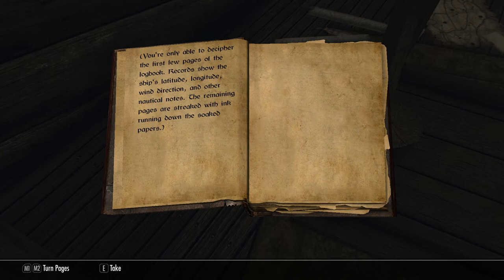Winterhold Arc TipToe Through the Annoyance! The Elder Scrolls V Skyrim Special Edition 280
This might become the longest playthrough of skyrim on youtube, that's what i'm aiming for.
Where will this adventure take me to?
Nami is a girl who loves septims, she loves to pickpocket fat nobles, search for lost treasure and make bank, but she has a soft spot and is also willing to help others.

Nami is now swimming west until she reached the Maroned Cargo Ship, there's really not much to this destroyed ship..just a kettle that is appearently lit?
Its amazing how many ships couldnt pass through the icy waters of the sea of ghosts..
Nami exits the ship and finds the Blue Moon Cavern, this place is awkward looking, there's a spiral path that leads deep into a hole, but there's to it in this dungeon, necromancers made this their home, luckily this place is rather short so going through it was easy.
While outside again in broad daylight but still cold, Nami fights a few bandits next to camp but before she makes it to the camp, she notices that one of the bandits had a treaure chest of average value but weights 95 pounds, now she has to carry that monstrosity but she can't, enemies are all over here, well not close to her but she's in combat and can't open it because of it..hordes of horkers..trolls and ice wolfs, the final oponent is a pesky ice wolf pup on top of a glacier, when Nami takes care of him, she heads back down to the sea of ghosts to the Glacier camp she left behind to investigate it.